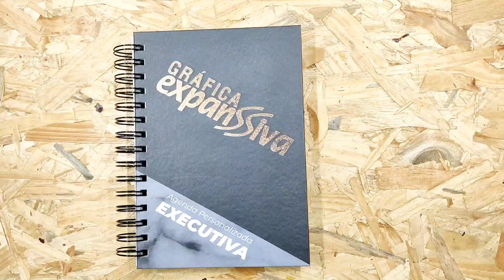Agenda Executiva Permanente